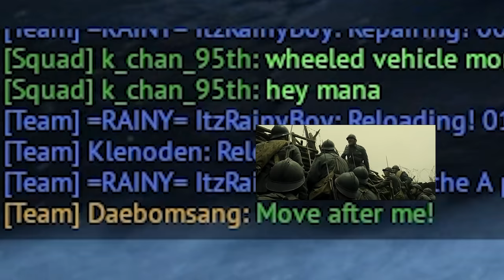Make a moe ARL-44 (ACL-1).